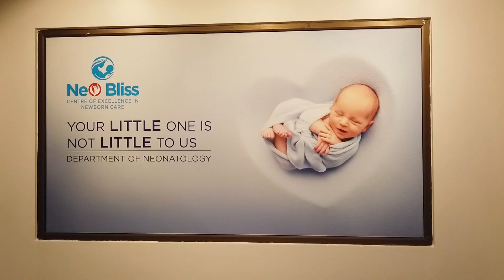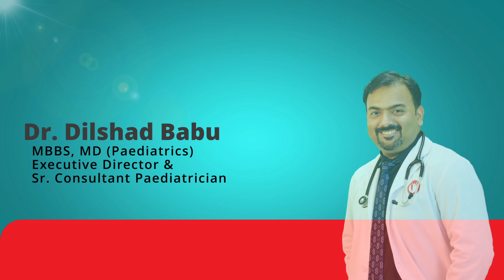PARCO Neo Bliss The Perfect Neonatology Department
നവജാതശിശുക്കളുടെയും മാസം തികയാതെ പ്രസവിക്കുന്ന കുഞ്ഞുങ്ങളുടെയും പരിചരണത്തിനും ചികിത്സക്കും അത്യാധുനിക സംവിധാനമുള്ള പാര്‍ക്കോയിലെ നവജാതശിശു വിഭാഗമാണ് നിയോബ്ലിസ്. 24 മണിക്കൂറും പ്രവര്‍ത്തിക്കുന്ന ലെവല്‍-3 എന്‍ഐസിയു, ഇന്‍ക്യുബേറ്റര്‍, വെന്റിലേറ്റര്‍, HFOV, HFNC, CPAP, LED ഫോട്ടോതെറാപ്പി, വാര്‍മ്മര്‍, ടോട്ടല്‍ പേരെന്റെറല്‍ ന്യൂട്രീഷ്യന്‍ (TPN), സര്‍ഫക്റ്റാണ്ട് തെറാപ്പി, ഡെവലപ്മെന്റല്‍ സപ്പോര്‍ട്ട് കെയര്‍, ന്യൂബോണ്‍ ട്രാന്‍സ്പോര്‍ട്ട് വെഹിക്ക്ള്‍, വാക്സിനേഷന്‍ ക്ലിനിക്, ഹൈ റിസ്‌ക് ശിശുക്കള്‍ക്കുള്ള പ്രത്യേക പരിചരണം തുടങ്ങിയ സംവിധാനങ്ങളും സേവനങ്ങളും നിയോ ബ്ലിസ്സില്‍ ഏതു സമയത്തും ലഭ്യമാണ്.